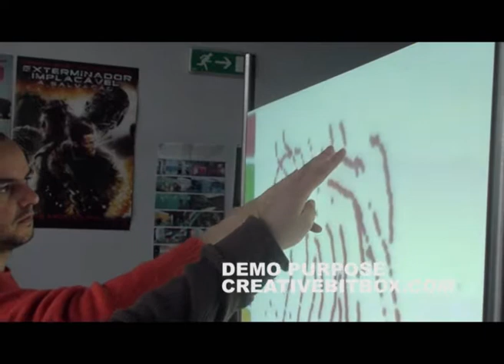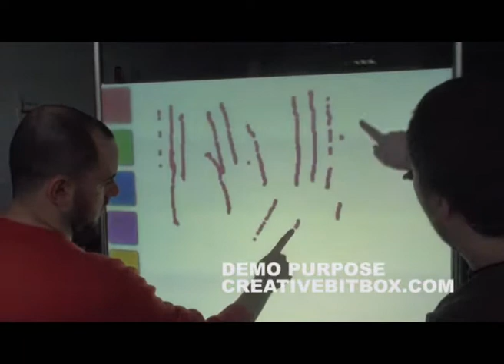Multiple touch points with PCT technology Glimm Display